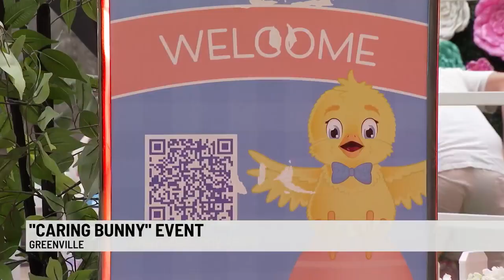Easter Bunny spotted at Haywood Mall